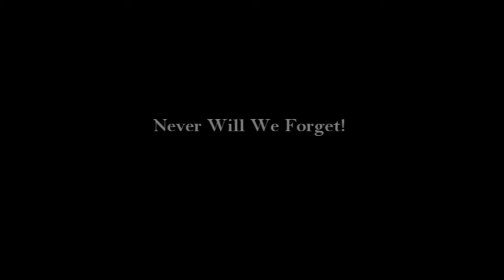The Beauty of FSX! [HD]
A couple of FSX Pics, Just To Remind Everyone How Beautiful FSX Is!